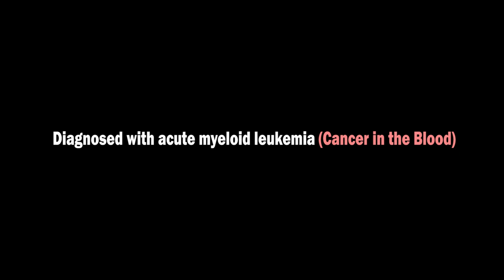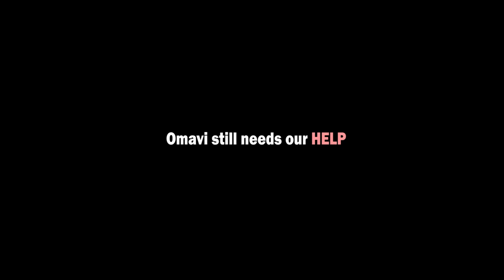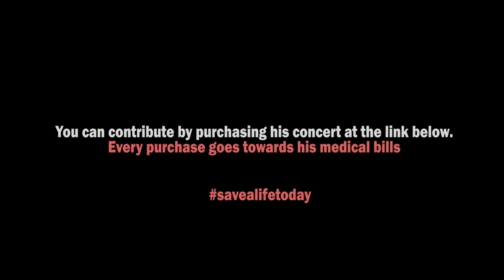Please Help save a life (leukemia battle) / please be advise this video contains graphical images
At 31 years of age, Omavi is fighting for his life.
Diagnosed with acute myeloid leukemia. he needs your help in financing chemotherapy that could save his life.

As the second-leading cause of death in the Caribbean, cancer is a disease that affects young and old, claiming thousands of lives every year in the Caribbean.

 Omavi Langevine, the former host of Heartline Youth, a programme geared towards HELPING Youths. Now Omavi needs our HELP!!!

Our Content on this channel are 100% all original content. And the sole purpose of this Channel is to promote "LIVE" Caribbean Music to the World.